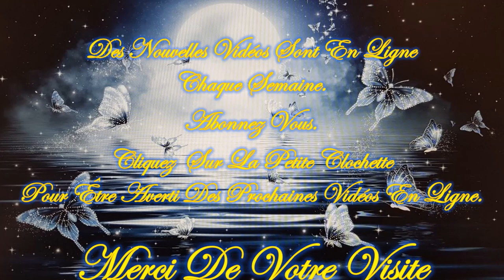❤️🕯️Message Intemporel de ce Lundi 29 Juillet 2024 🕯️❤️ Je t'invite à le découvrir💚🌹🌹🌹